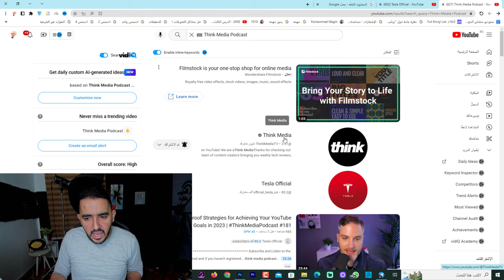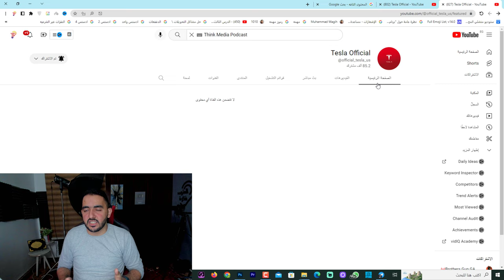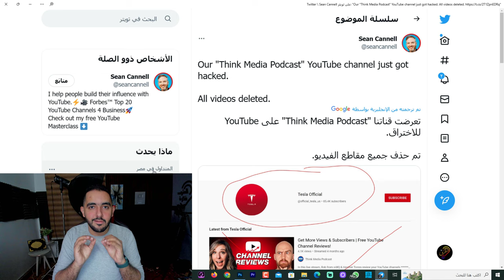تحذير شديد اللهجة للقنوات الكبيرة فى اليوتيوب 2023